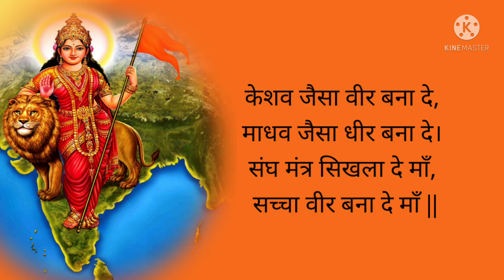सच्चा वीर बना दे माँ । sacha veer bana de ma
sachcha veer bana de .ma.

सच्चा वीर बना दे माँ,

ध्रुव जैसी मुझे भक्ति दे दे ,
अर्जुन जैसी शक्ति दे दे।
गीता ज्ञान करा दे माँ ,

वीर हक़ीकत मैं बन जाऊँ ,
धर्म पे अपना शीश कटाऊँ।
ऐसी लगन लगा दे माँ,

गुरु गोविन्द सा त्यागी बना दे,
 वीर शिवा सी आग जगा दे।
ऐसी शक्ति जगा दे माँ ,

केशव जैसा वीर बना दे,
माधव जैसा धीर बना दे।
संघ मंत्र सिखला दे माँ,